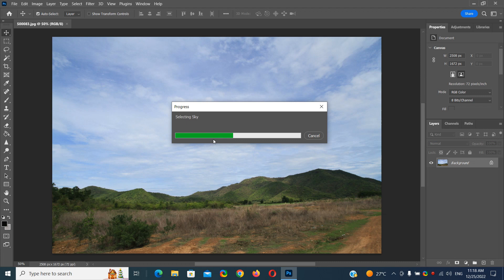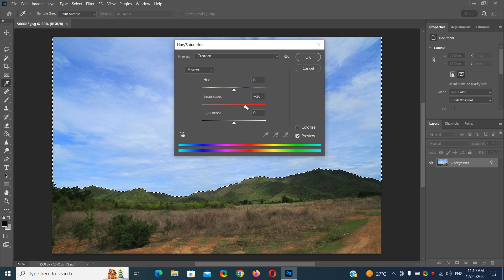Photoshop Selection Sky ช่วยให้การปรับแต่งภาพท้องฟ้าง่ายขึ้น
ในโปรแกรม Photoshop เวอร์ชั่นใหม่ มีความสามารถใหม่ ๆ เพิ่มเข้ามามากมาย สำหรับ Selection Sky ก็เป็นหนึ่งในความสามารถที่เพิ่มเข้ามา ซึ่งช่วยให้เราสามารถปรับแต่งภาพท้องฟ้าง่ายขึ้นมาก ๆ
สนใจเรียน Photoshop แบบตัวต่อตัว ผ่านระบบ Remote เลือกช่วงเวลาได้ ดูรายละเอียดเพิ่มเติมที่นี่